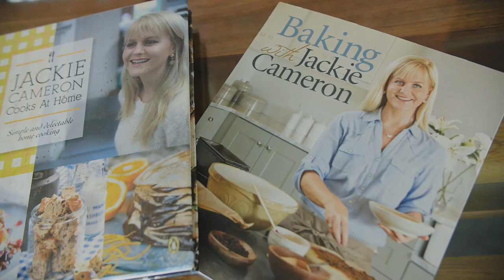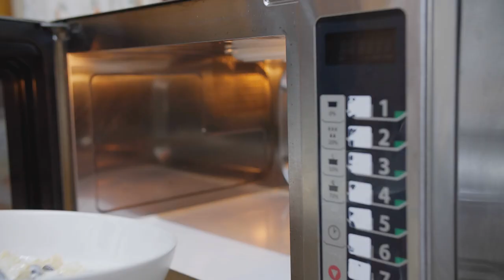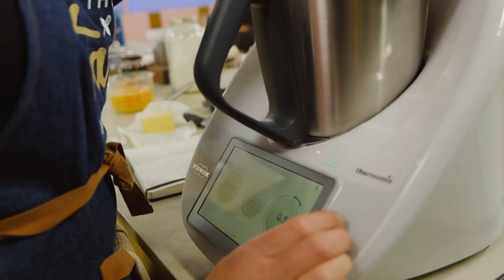Episode 4 | The Taste Master SA: The Baking Edition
It’s time to bake more memories with The Taste Master SA! The Top 10 have been chosen and are ready for their next challenge, however there's a twist... contestants have to pair up and work in teams!  Each team must bake the ultimate chocolate creation after a masterclass from guest judge Jackie Cameron. The winning team earns the Royal Baking Powder Chocolate Mastery pin, and the bottom three teams head into next week’s elimination challenge.

Who will pull together, work as a team and survive the tied destinies chocolate challenge and who will flop under the pressure? Tune in for a dose of drama and a serving of inspiration!